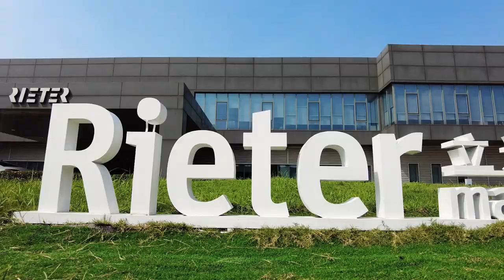Rieter Makes the Difference for a Sustainable Future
Rieter is on a mission to reduce carbon emissions one site at a time. One major milestone is the commissioning of solar panels at China’s Changzhou manufacturing site in 2022. The panels will generate 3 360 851 kWh annually, replacing 1 173 tons of standard coal and reducing 2 922 tons of CO2 emissions annually. This is the same as planting 4 000 trees a year. May the sun shine and the energy flow! To create a better future, Rieter is planning to replace all fossil fuels with renewable energies by 2030.